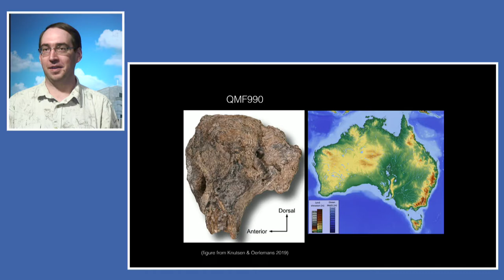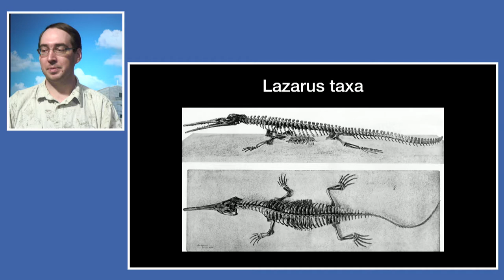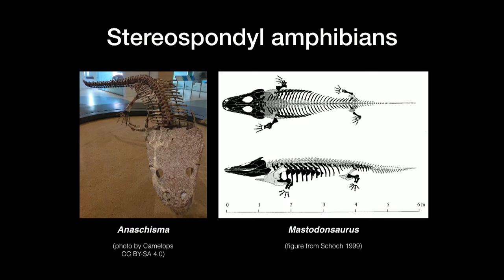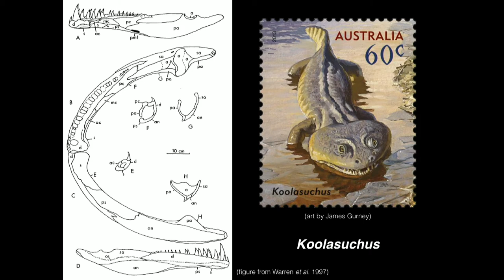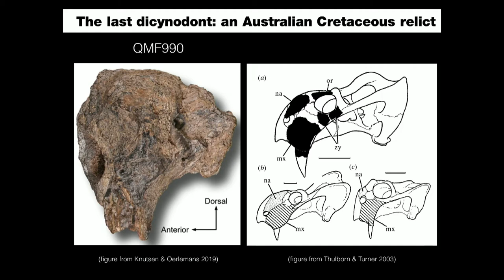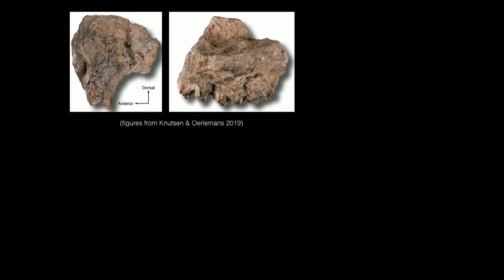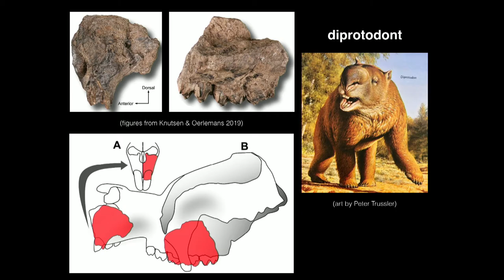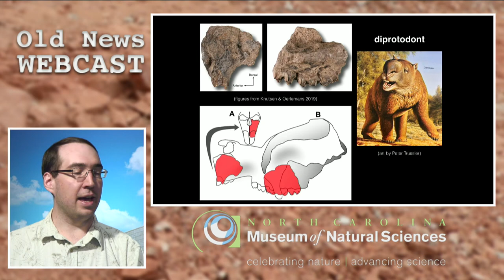Old News Episode 5: A Case of Mistaken Identity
A controversial fossil collected in 1914 has finally found its true identity!  Meet the diprotodonts, a group of extinct marsupials, and learn about modern research techniques that helped solve this century-long case of mistaken identity.  Dr. Kammerer also discusses cloning extinct animals (for instance, to make a "Pleistocene Fun Park")!

See the research article below to learn more about this episode's discovery:
Knutsen, Espen & Oerlemans, Emma. (2019). The last dicynodont? Re-assessing the taxonomic and temporal relationships of a contentious Australian fossil. Gondwana Research. 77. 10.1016/j.gr.2019.07.011.